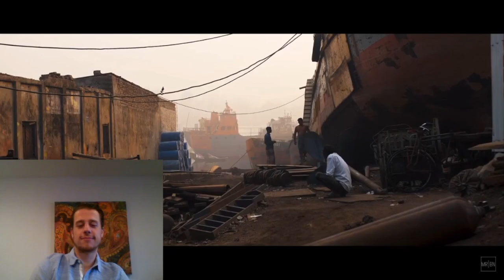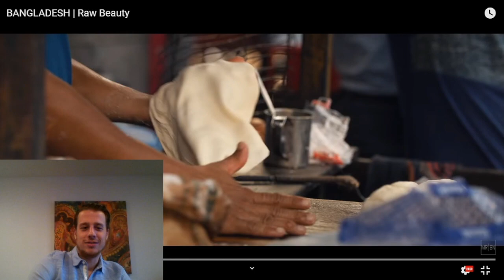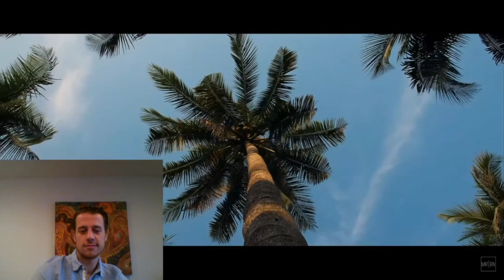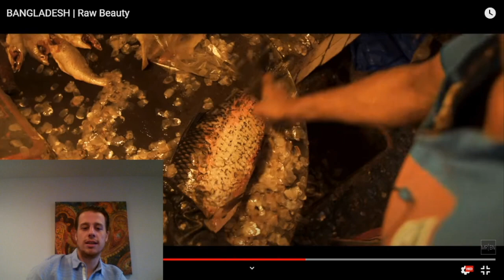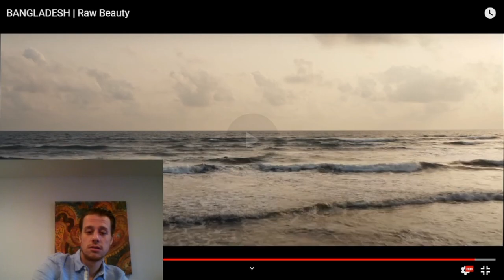BANGLADESH | Reaction Video by Foreigner! 🇺🇲❤ 🇧🇩